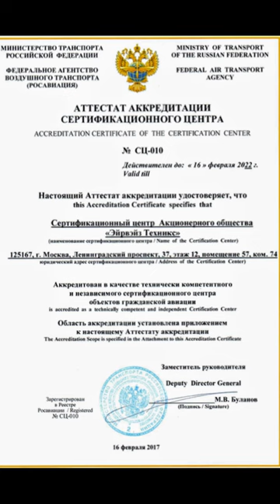Новости за день 11.01.23